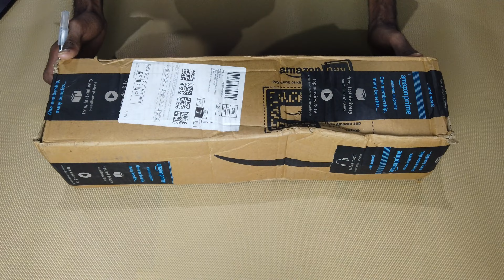over head microphone stand || as a dji osmo pocket stand || unboxing and review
over head microphone stand || as a dji osmo pocket stand || unboxing and review hindi
About this Video:-  Hello Friends today I am going to unboxing and review of Juarez JRZ16MS Microphone Boom Scissor Suspension Arm Stand, and your topic may be the same as these topics
1. diy dji osmo pocket stand
2. diy dji osmo pocket stand holder for unboxing video
3. microphone stand as a dji osmo pocket stand
4. microphone stand
5. over head table stand
6. over head microphone stand
7. youtube setup for table
8. strong table stand setup
9. best over head stand unboxing and review
10. fixable and portable over head stand unboxing and revew
11. unboxing video setup
13. best setup for unboxing video
Read Deeply and Fiend More About this video here: - URL is updating...
About this channel:- Welcome to testing baba. we check products for you. all products shown in this youtube Channel testing-baba are tested before upload. here you will get information about unboxing products and technical details. Testing baba is a great youtube channel for Posting product unboxing testing and review videos, Here you can learn useful information about electronic Products and more Products. thank